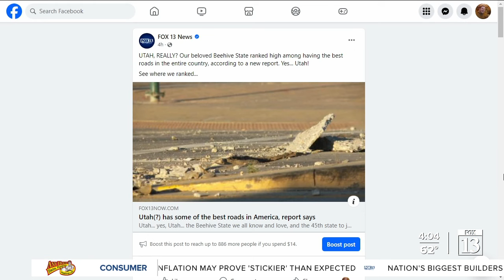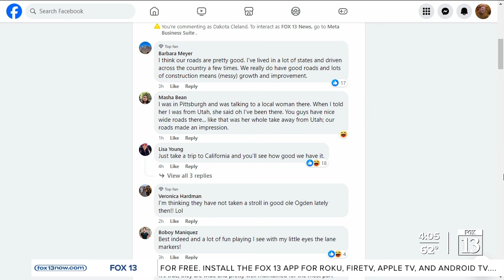Utah(?) has some of the best roads in America, report says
Utah... yes, Utah... the Beehive State we all know and love, and the 45th state to join the Union, has some of the best roads in the entire country, according to a new report.